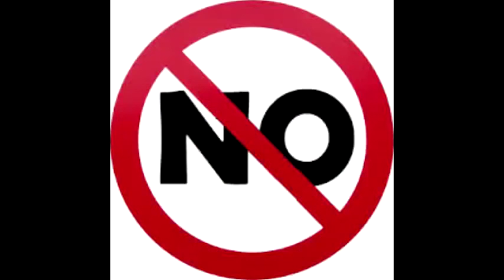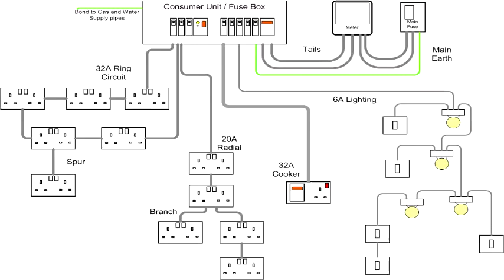کامیڈین وجاہت یوسف نے وہ فلم بنا ڈالی،،،،جو کوئی کبھی سوچ بھی نہیں سکتا تھا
Funny36 channel bringing for you lot of entertainment, videos, funny videos, Mobile Movies,news, Wanted36  is created for our creative minded guest to get to gether in Funny36.We delight our guests by providing chic,culture and discovery experience.